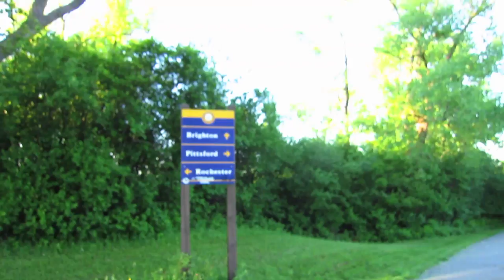NEW KITCHEN COUNTERTOP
June 3rd, 2015 // Day 249

Send letters to:
Hallyu Back